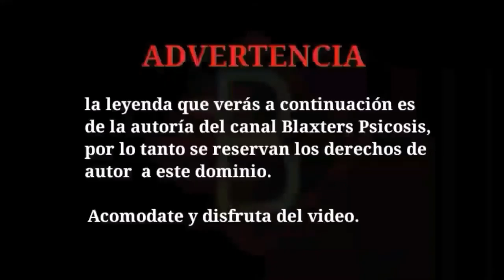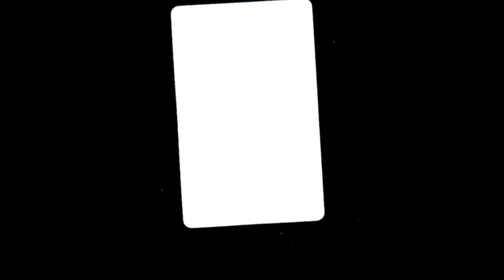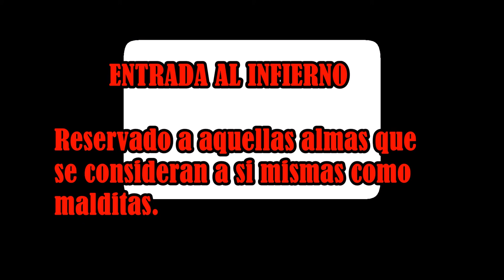LOS IMPULSADORES DEL INFIERNO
Nuevo instagram oficial: blaxters_psicosis.